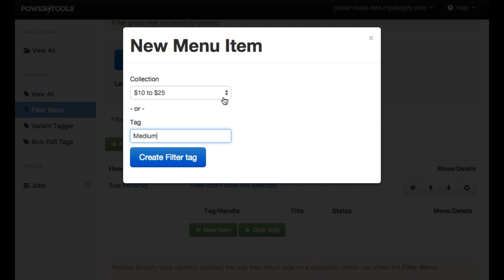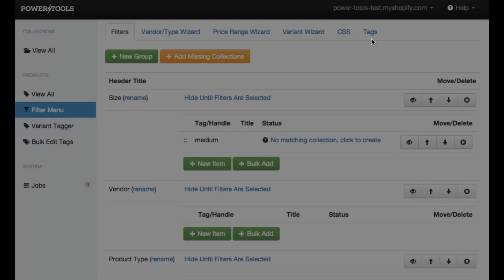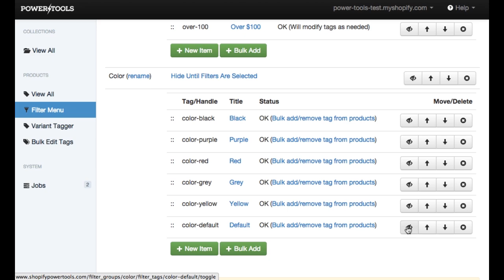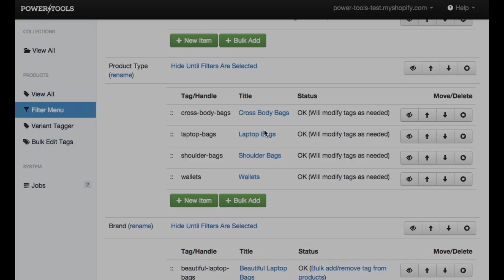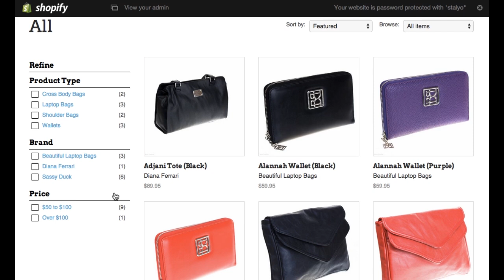Power Tools Filter Menu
This is a quick walkthrough of the Filter Menu app for Shopify by Power Tools showing how to set up some filters for your site.